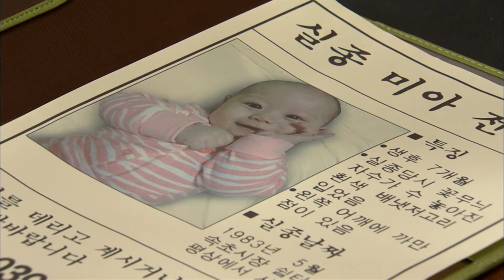[청담동 스캔들 Cheongdam-dong scandal] 인내심 Patience EP.64-3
수호에게 주먹을 맞은 서준은 다음번엔 참지 않겠다고 경고하는데...